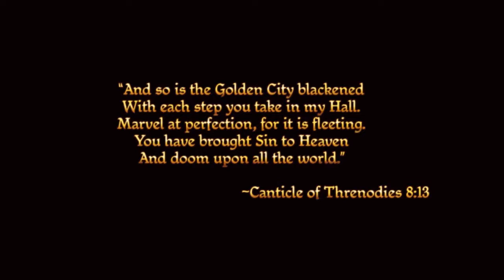Let's Play Dragon Age Origins - [P1] - Killing Strangers like its NOTHING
Lets get MEDIEVAL! Haven't ever played Dragon Age: Origins, but have heard nothing but good things! Loved Dragon Age: Inquisition, so lets chop some heads off and be heroes!

Playlist Here!